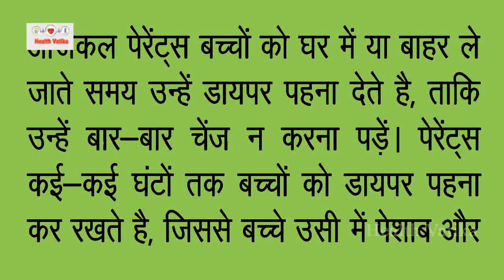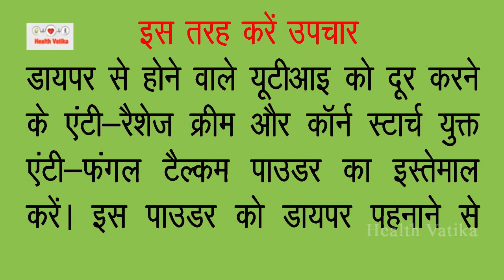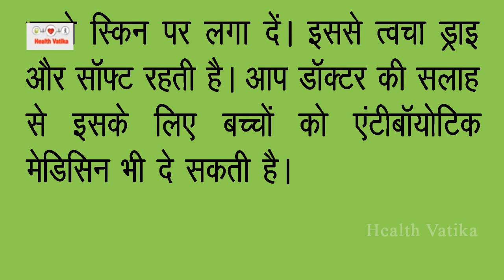अपने शिशु को Disposal Diaper पहनाने से बचें | Side Effects Of Disposal Diaper | Health Vatika